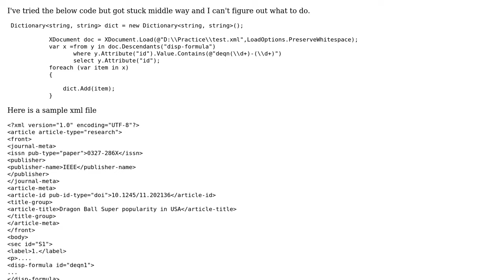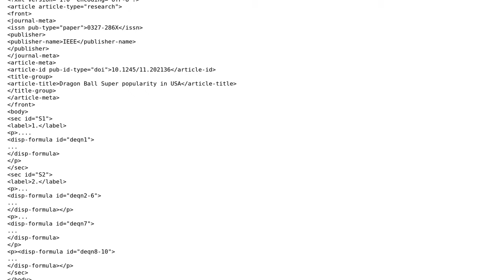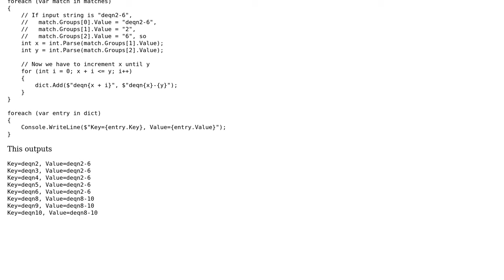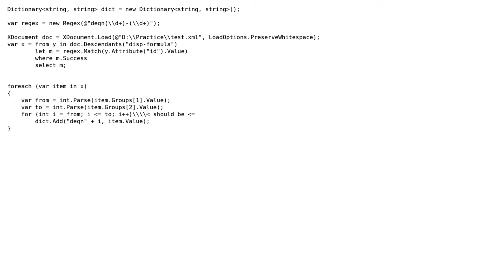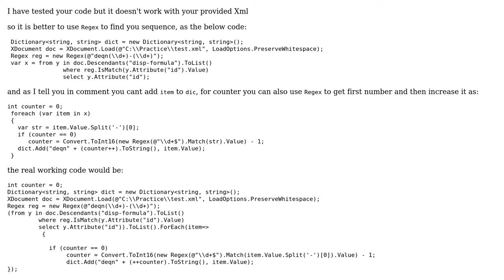How to add items to a dictionary from a linq query? (4 Solutions!!)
How to add items to a dictionary from a linq query?

With thanks & praise to God, and with thanks to the many people who have made this project possible! | Content (except music & images) licensed under CC BY-SA | Music | Images & others | With thanks to user Mike Mat user dovid user Bumba user Aria and the Stack Exchange Network Trademarks are property of their respective owners. You are responsible for your own actions.